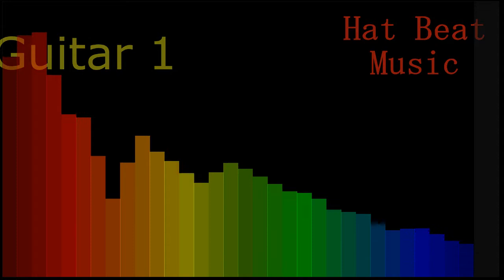Guitar - fast bass with fat beat trap beat instrumental base for rap by Hat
Beat by Hat